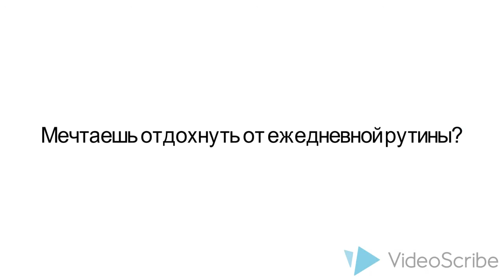Самовар Самоварыч в Финляндии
Самовар Самоварыч расскажет Вам много интересного о стране тысячи озер и о ее культуре. Вы узнаете где можно отдохнуть, какие места посетить и когда лучше всего ехать за покупками.

Если вы хотите получить больше полезной и интересной информации о Финляндии, добро пожаловать на мою страницу ВКонтакте и Фейсбуке: